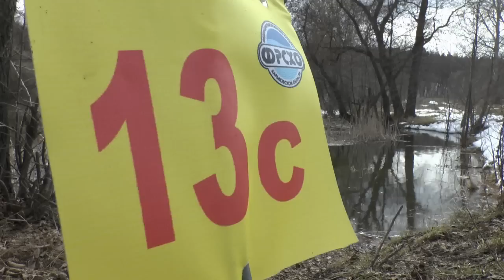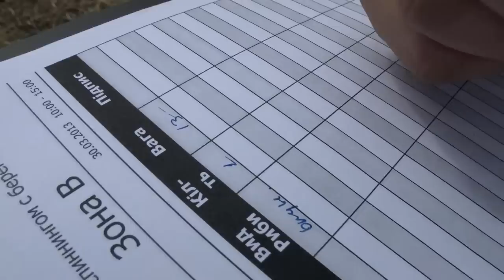Про Рыбалку... Ловля Щуки и Окуня на Микроджиг. Часть 1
Про рыбалку на Северском Донце. Ловля Щуки и Окуня на Микроджиг. Чемпионат Харькова на Фигуровке 2013. Часть 1.
Архивное видео...
На моём канале Вы увидите много интересного видео про рыбалку и снасти, тактику и технику ловли рыбы, как на диких водоёмах, так и на "платниках", Вы увидите, как ведут себя приманки и рыба под водой, также увидите репортажи с рыболовных соревнований, включая чемпионаты мира и многое другое... Секреты рыбной ловли будут открывать для Вас известные рыболовы-спортсмены и продвинутые любители. Ловля спиннингом, карповая ловля, фидер и матч - это не полный перечень способов ловли, которые Вы увидите...